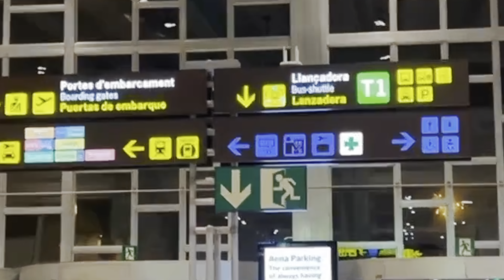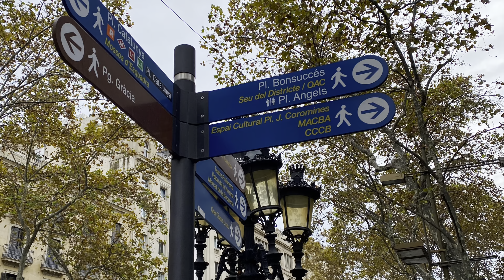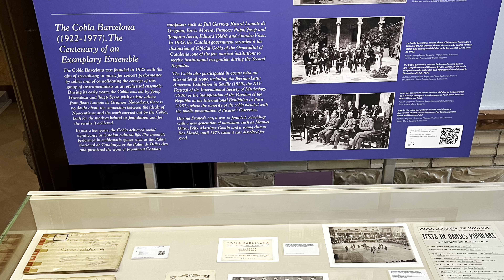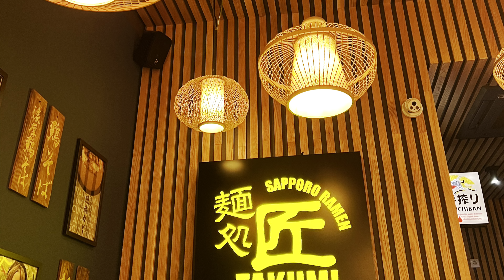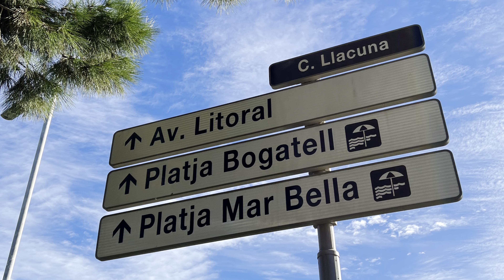Barcelona 2022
We are recorded this 4K ultra hd during our Birthday Holiday trip to
Barcelona on November 2022. In this walk you will the
Arco de Triunfo de Barcelona, Palau de la Música Catalana, Gothic Quarter, Cathedral of Barcelona, Park Güell, Casa de la Ciudad de Barcelona, and Beach Platja Bogatell

We stayed at:
Voraport Barcelona

Enjoy our video to Barcelona